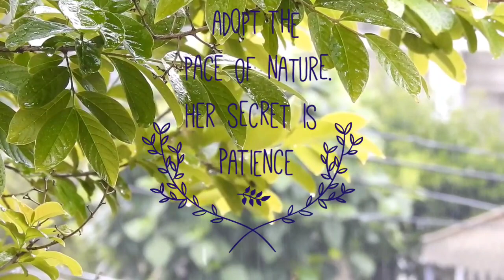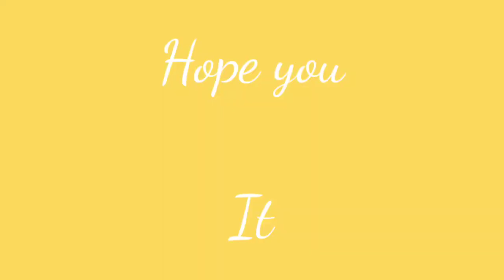Clouds ☁️ & Rain || Timelapse || Edited || Compiled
compilation of captured videos during thunderstorm and rain in adra. Just watch the video and enjoy.